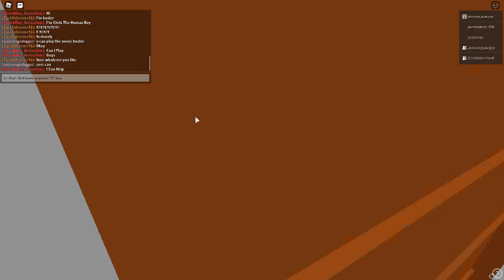Watch The Roblox Chris Human Boy Show Only On Cartoon Channel.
First Espiode: May 28 & 29 2021.